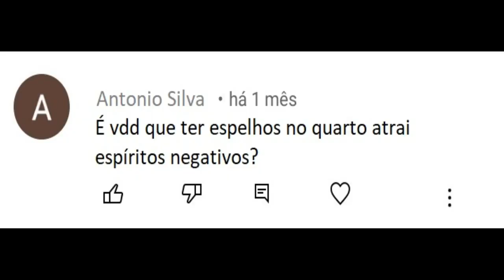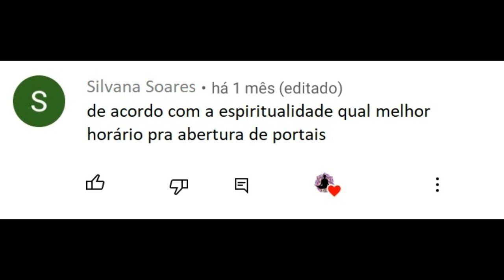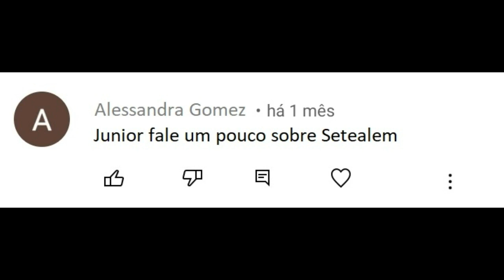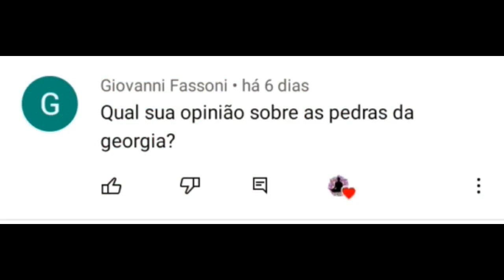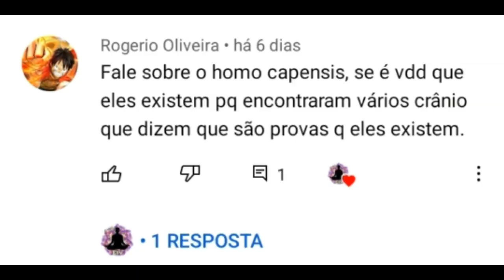Espelhos e Portais, Setealém e Pedras da Geórgia... - Respondendo Dúvidas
Respondendo Perguntas dos Inscritos.

- 0:00 - Introdução
- 0:45 - Espelhos atraem espíritos?
- 3:52 - Qual melhor horário pra abertura de portais?
- 6:07 - Pq não defino um horário padrão pra postagem dos vídeos?
- 10:34 - Falando sobre Setealém
- 12:21 - Falando sobre as Pedras da Geórgia
- 20:48 - Falando sobre Homo Capensis

GRATIDÃO! 🙏